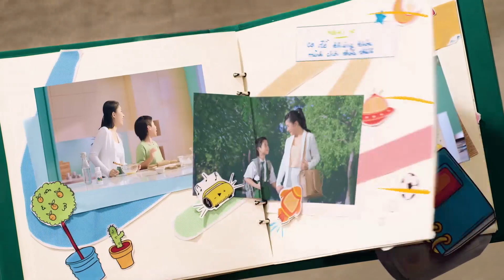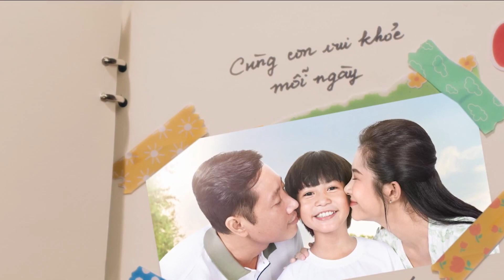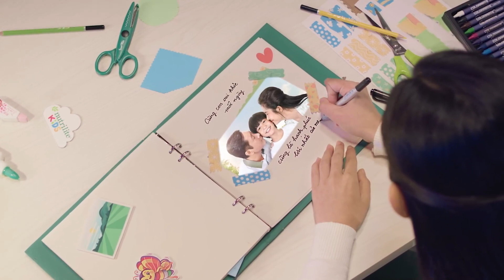GIỚI THIỆU SẢN PHẨM HOÀN TOÀN MỚI DÒNG SẢN PHẨM NUTRILITE KIDS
Từ nay, trên hành trình “chăm con lớn, dạy con khôn”, mẹ hoàn toàn yên tâm khi có Dòng sản phẩm Nutrilite Kids và các bạn nhỏ siêu dễ thương là “trợ thủ đắc lực”
🦋 Bạn bướm Mony và TPBVSK Nutrilite Kids Daily sẽ cùng con khôn lớn mỗi ngày. Giúp mẹ bổ sung 13 vitamin, 5 khoáng chất và dưỡng chất thực vật cho con, hỗ trợ con phát triển khỏe mạnh.
🐞 Có bạn bọ Lady và TPBVSK Nutrilite Kids Complete Immunity - với sự kết hợp độc đáo, hài hòa của “1 tỷ lợi khuẩn, Vitamin C, Vitamin D và Kẽm” giúp con của mẹ tăng cường sức đề kháng. Mẹ yên tâm để con vui chơi, khám phá muôn nơi.
🐝 Chơi vui không quên nhiệm vụ, bạn ong Bee Bee sẽ luôn cùng con học tập chăm chỉ. Mẹ không quên bổ sung TPBVSK Nutrilite NutriKids Omega-3 Jelly để cung cấp cho con Omega-3 (DHA, EPA), Vitamin C, Vitamin E hỗ trợ tăng khả năng ghi nhớ, giúp con tư duy nhanh nhạy trong quá trình học tập.
💗 Cùng con vui khỏe mỗi ngày, chính là niềm hạnh phúc lớn nhất của mẹ!
Lưu ý: Các thực phẩm này không phải là thuốc và không có tác dụng thay thế thuốc chữa bệnh
🌍 NUTRILITE - NHÃN HIỆU THỰC PHẨM BỔ SUNG DINH DƯỠNG, BẢO VỆ SỨC KHỎE VÀ VITAMIN BÁN CHẠY SỐ 1 THẾ GIỚI*
(*) Nguồn: Xác thực ngày 17 tháng 5 năm 2023. Dựa trên cơ sở dữ liệu về quy mô thị trường của GlobalData, bao gồm quy mô thị trường theo ngành hàng và thị phần thương hiệu của các sản phẩm bổ sung và dinh dưỡng tại hơn 200 quốc gia trên toàn thế giới. Số liệu tính theo doanh thu bán lẻ năm 2022 (từ 1/1/2022 đến 31/12/2022). Thị phần Nutrilite bao gồm doanh thu của sản phẩm mang nhãn hiệu Nutrilite và Nutriway.
Giấy xác nhận nội dung quảng cáo số: 2450/2023/XNQC-ATTP. Ngày 14/12/2023